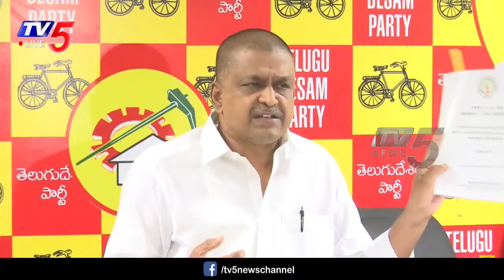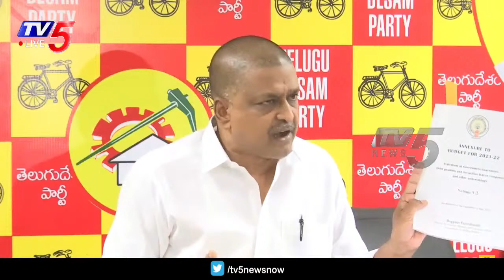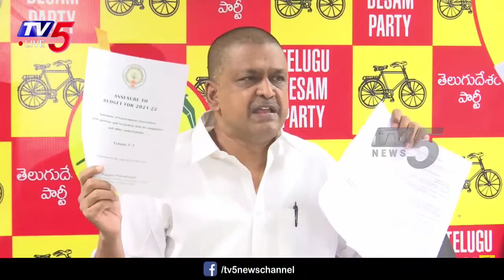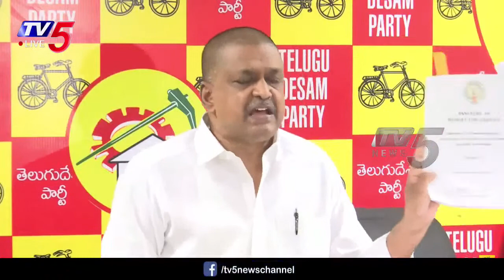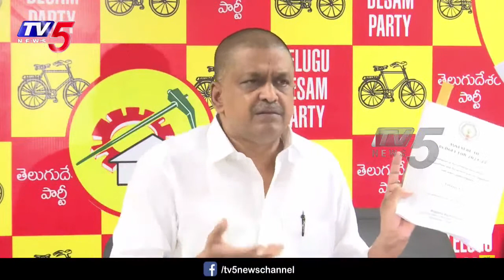Payyavula Keshav Press Meet LIVE | TV5 News